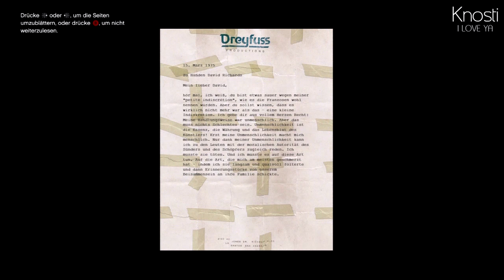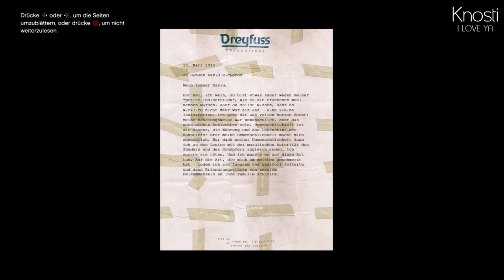GTA V: ALLE BRIEFSCHNIPSEL einsammeln - Road to 100% in GTA 5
CoD wird natürlich mindestens gleich oft kommen :)

In der Serie werde ich probieren in Grand theft Auto 5 (GTA v) alle 100 Prozent zu bekommen. Dazu gehört nicht nur die Story, sondern auch alle Freizeitaktivitäten, Fremde und Freaks und Verschiedenes. Einfach alles. Also viel Spaß bei der Vollendung der Hundert Prozenz von gta 5.

Introsong:
Better off Alone (Lymph Project Remix)